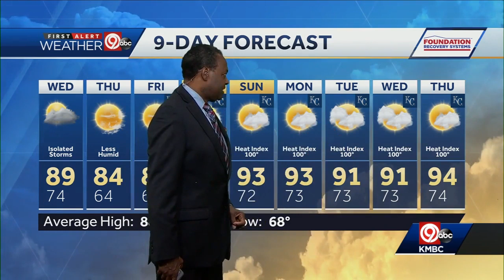Our weather's trending hot, dry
There is a 20 percent chance for rain Wednesday. Our weather is trending hot and dry for the next few days.